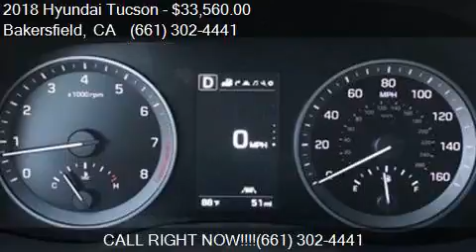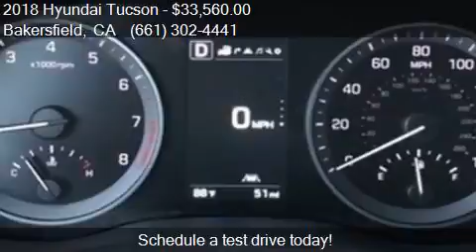2018 Hyundai Tucson Limited 4dr SUV for sale in Bakersfield,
This 2018 Hyundai Tucson Limited 4dr SUV is for sale in Bakersfield, CA 93313 at Bakersfield Hyundai.

Engine: 1.6L I4
Transmission: Automatic 7-Speed
Color: Caribbean Blue
Mileage: 12
Contact Bakersfield Hyundai 5300 Wible Rd Bakersfield, CA 93313 to test drive this 2018 Hyundai Tucson Limited 4dr SUV today.